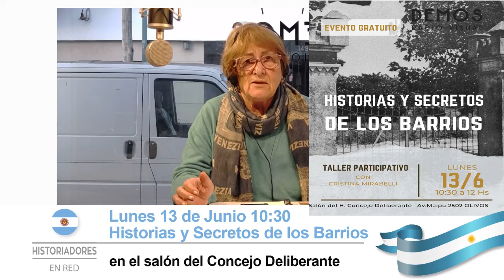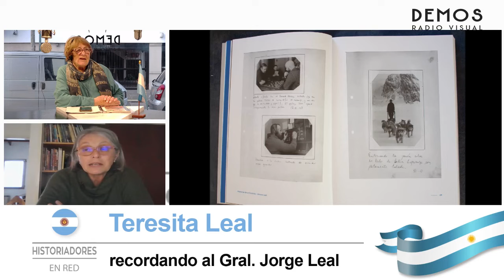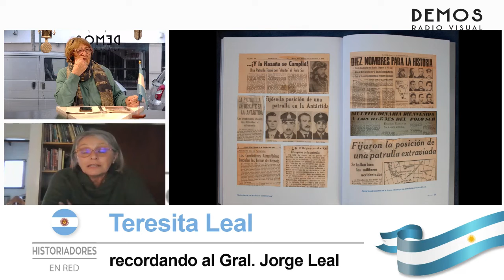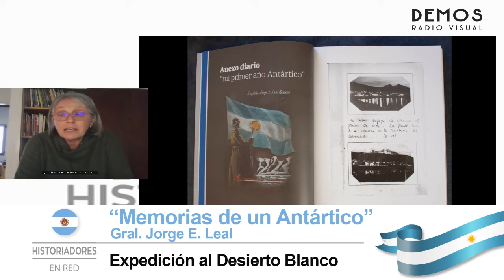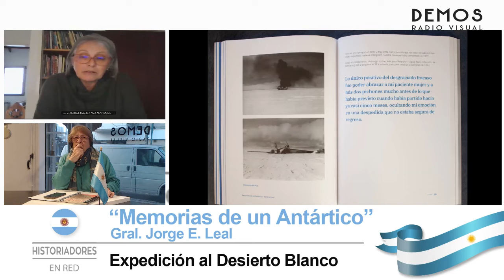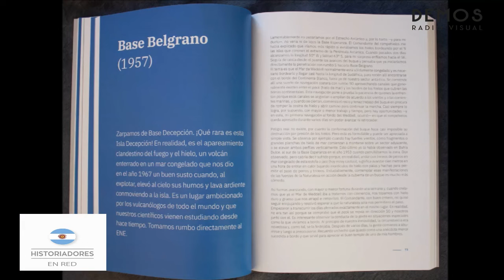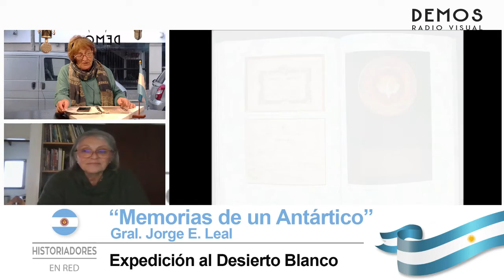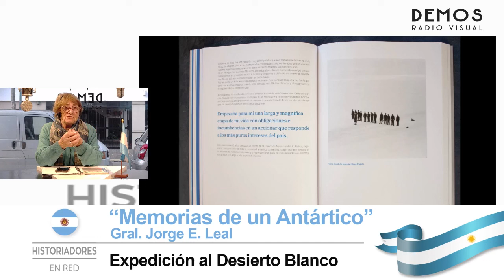MEMORIAS DE UN ANTÁRTICO la odisea del Gral Jorge Leal su viaje al conocimiento del Desierto Blanco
la hija del pionero militar argentino anticipa esta magnífica obra.